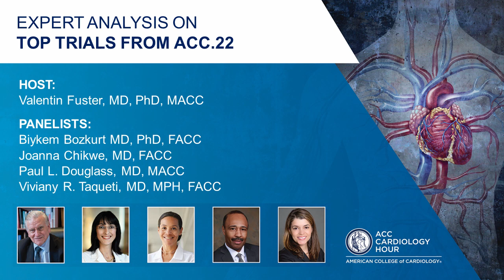ACC Cardiology Hour With Dr. Valentin Fuster | ACC.22 Day 3